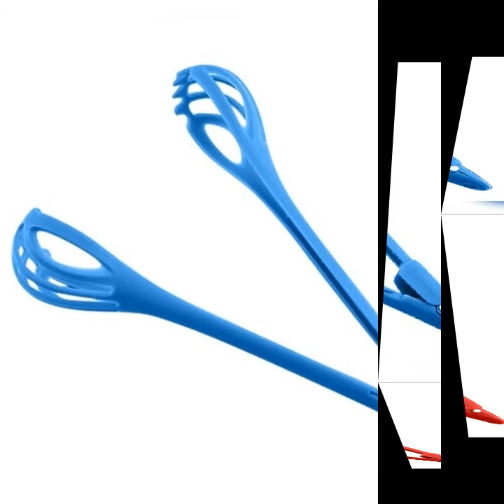2in1 Multifunction Egg Mixer Blender Whisk Hand Egg Beater Bread Clip Mixer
2 in 1 Multi-function Egg Mixer Blender Whisk Hand Egg Beater Bread Clip Mixer

Description

feature:

1, using a new environmentally friendly material head, with pressure, wear resistance, high temperature resistance.

2. Adopt ten-line design, mix quickly and evenly, saving time and effort.

3. Open and close the handle design, you can stir the eggs, you can also use as a food clip.

4. Sawtooth egg beater to improve egg production.

5. Can be used for daily baking, egg stirring, etc.

Specification:

Color: red / green / yellow / purple / blue

Material: PP

Package Included:

1x eggbeater